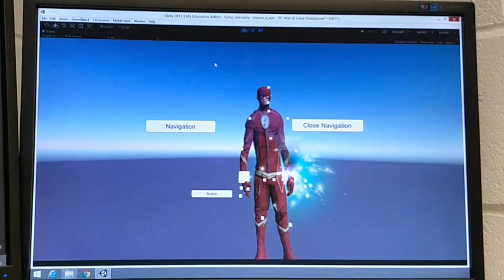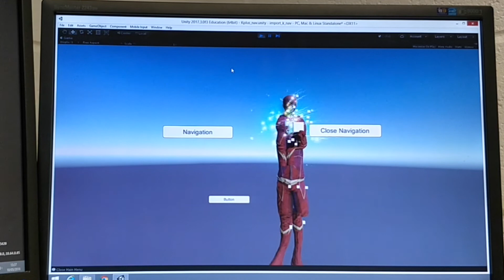Marvel / DC Augmented Reality Motion Capture | Test 1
My Superhero inspired Augmented reality project.

the concept was to create a situated engagement tool to promote MARVEL's new Avengers movie, in which I created what is essentially a full body Snapchat filter enabling users to become the characters.

This is still an early prototype, hence why everything is slugglish and distorted. It needs a lot of refining which I plan to do at some point.